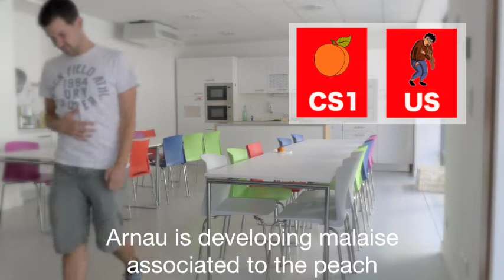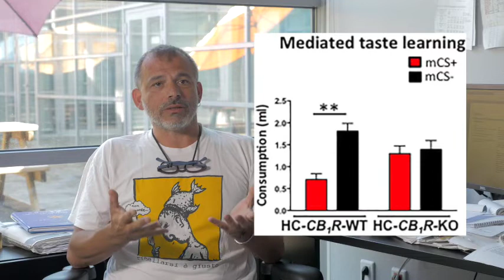Cannabinoid Receptors Control Incidental Learning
Cannabinoid CB1 receptors signaling in the hippocampus, a brain structure involved in memory processes, underlines the mammalian ability to associate randomly encountered stimuli, allowing future inferred memories and possibly explaining seemingly ungrounded responses toward certain cues. The authors thank Franck Burglen and Marie Lods for the movie preparation and illustration.